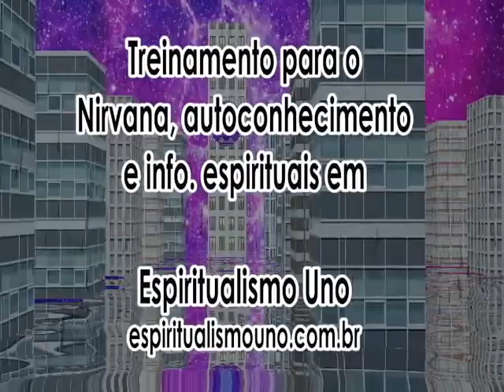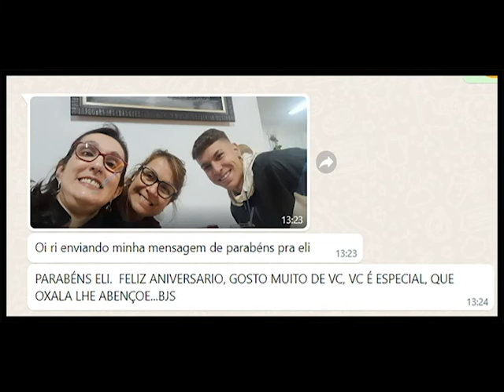Nos Momentos de Sofrimento e Perdidos na Vida, a Lei de Atração e o Niver da Li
A vida não vem com manual de instrução, e em momentos de sofrimento podemos estar perdidos, mas ter fé que tudo vai ficar é indispensável.
Também o aniversário de uma amiga que está distante, a Li.